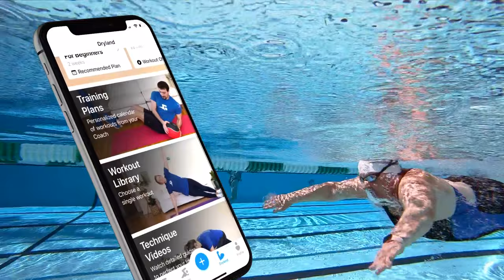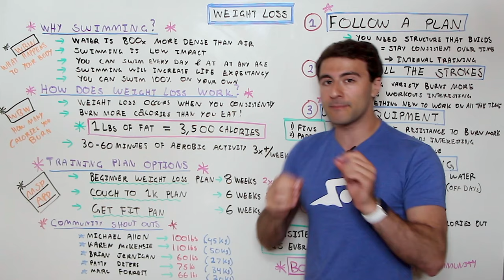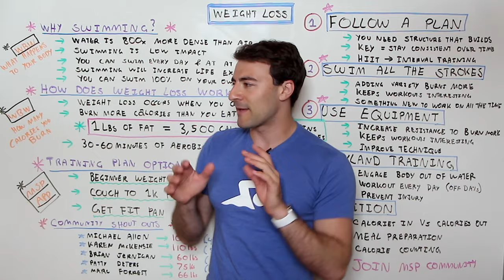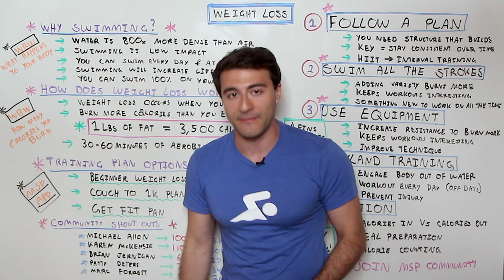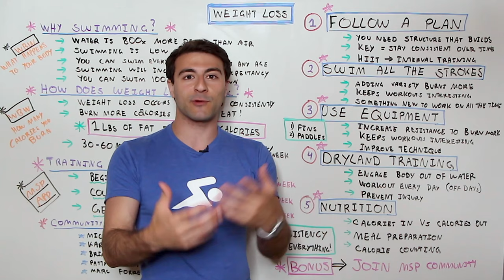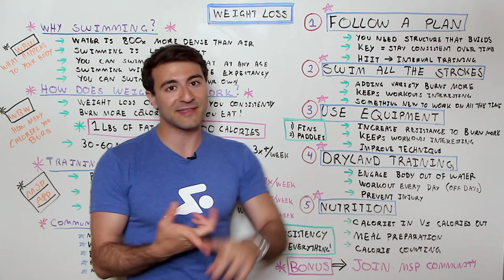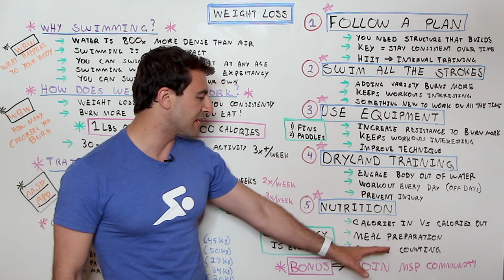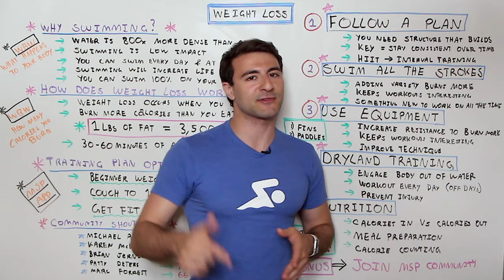How to Lose Weight Swimming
Ready to start your weight loss journey? Fares explains how swimming can help you burn fat and get stronger!

Chapters:
0:00 Intro
3:28 How weight loss works
5:21 5 tips to lose weight swimming

Check out the full blog: ➡️ ⬅️

How Many Calories Do You Burn Swimming?